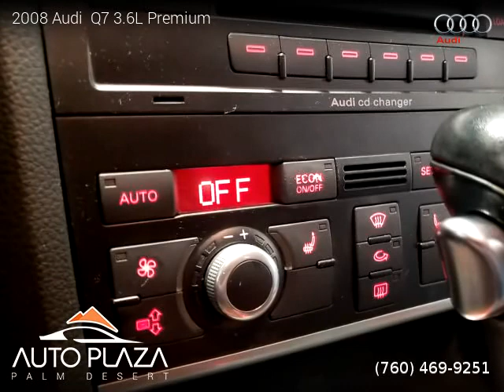2008 Audi Q7 - Auto Plaza Palm Desert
41700 Corporate Way Suite A

2008 Audi  Q7

Clean title, 118,333 miles, Automatic, Phantom Black Pearl exterior, Black interior, SUV, AWD: All Wheel Drive, 4 doors, 6 cylinders, Gasoline, MPG City 14 and 19 in Hwy.